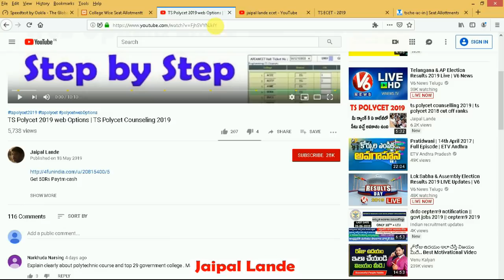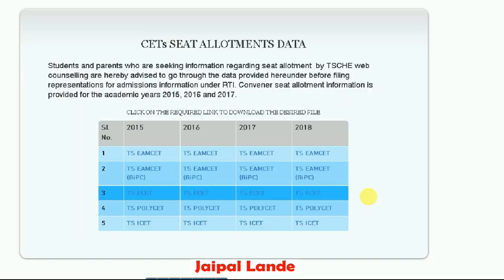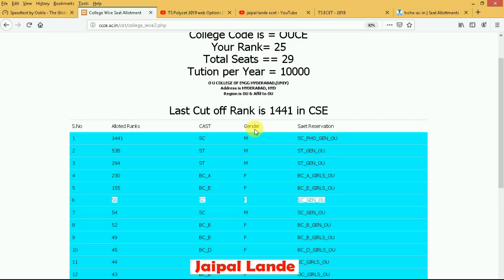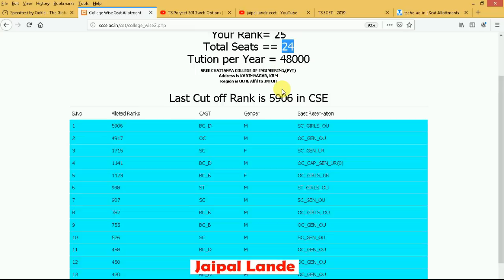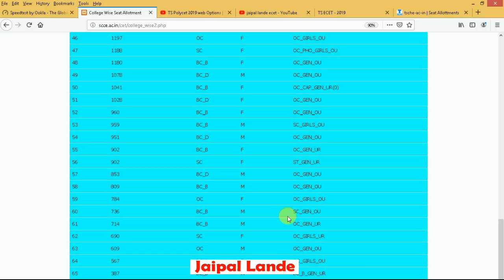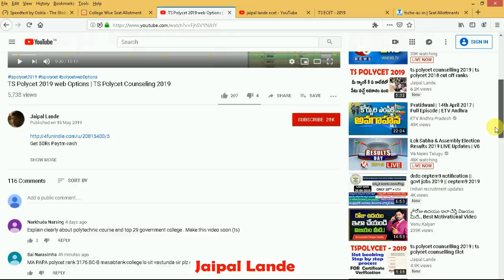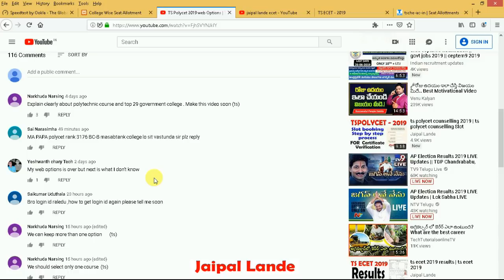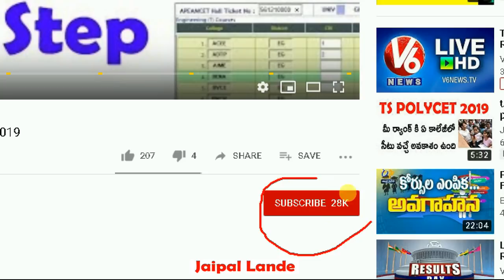TS ECET 2019 | ts ecet Cut off Ranks college wise | YOUR RANK IN POSSIBLE COLLEGES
TS ECET 2019 అభ్యర్థులకు గమనిక ECET లో సీట్స్ ఎన్ని? AP ECET & TS EAMCET కూడా అప్లై చేయొచ్చా

How to Download TS ECET Rank Card  2019

TS ECET 2019 VERIFY YOUR RANK IN POSSIBLE COLLEGES | ts ecet TS ECET cut off ranks 2019
ts ecet 2019 cut off RANKS
ts ecet toppers list
ts ecet colleges list rank wise
ts ecet  Cut off Ranks 2018